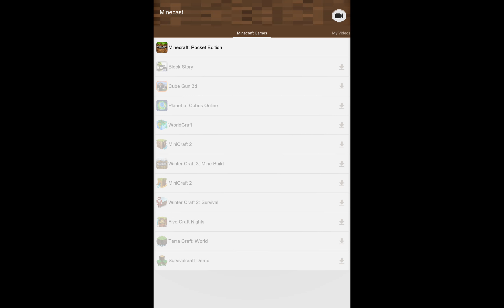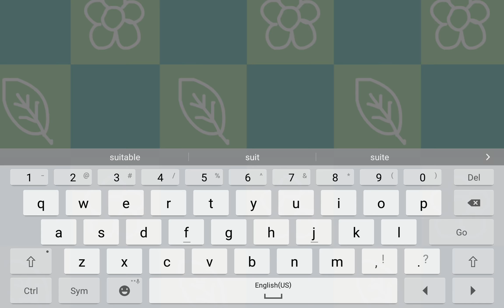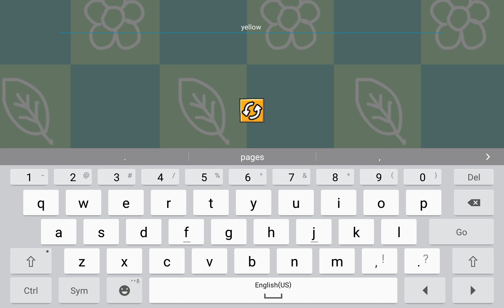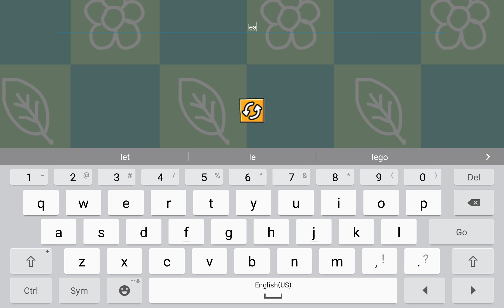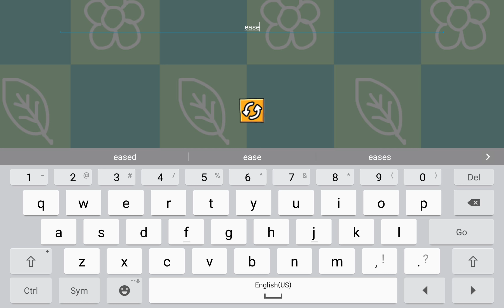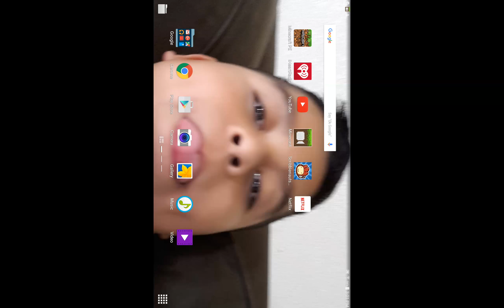Easter Special : Scribblenauts and Freddy ( Nick and Anne ft )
I did a easter special